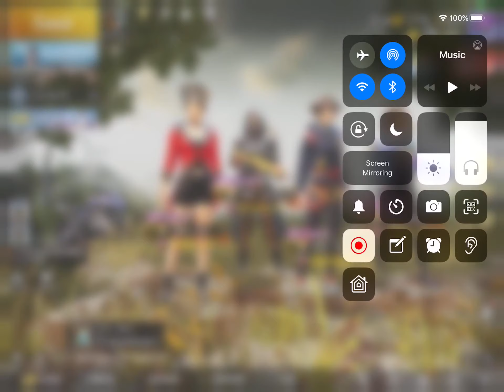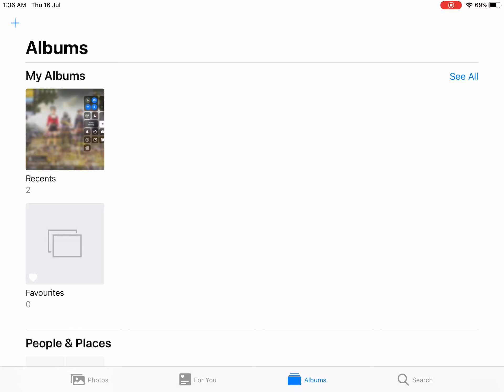TEAM Wings Asia Squad Season 14 I PUBG MOBILE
Asia squad season 14 rush Game play by Team W!NG$! MK14 with Red DoT!